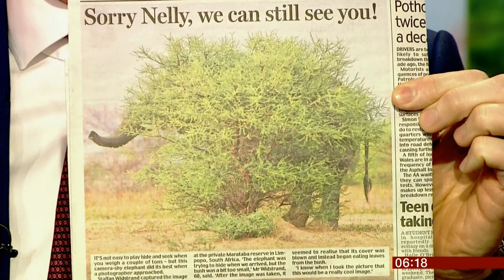Nelly the (hiding) elephant (fun story) (South Africa) - BBC News - 29th January 2019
A great fun story of the day.

This is probably going to be the best story of the day, probably the week and month on this channel.

This elephant tried to hide in South Africa, but just couldn't quite make it. They thought they had done it, but not quite. Apparently the elephant was actually trying to hide and this makes a great photo caught at the right time and angle.